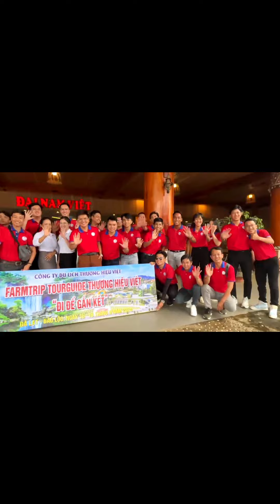Du lịch Thương Hiệu Việt - đi để gắn kết 2024